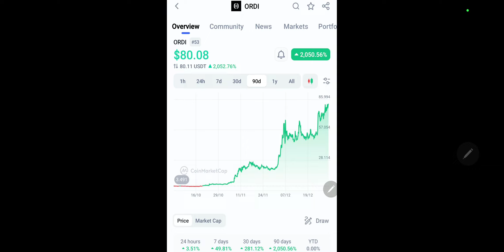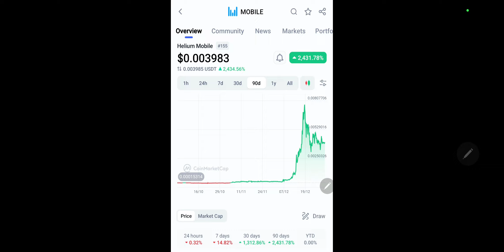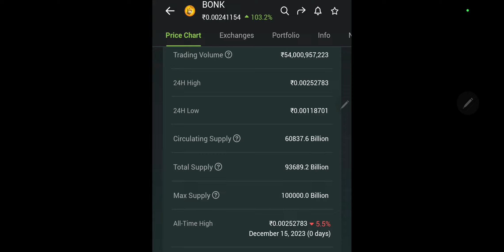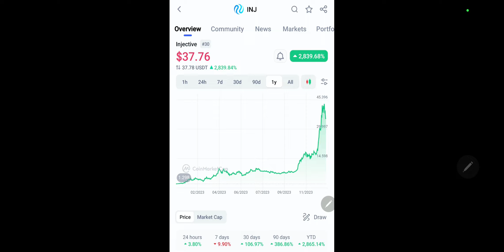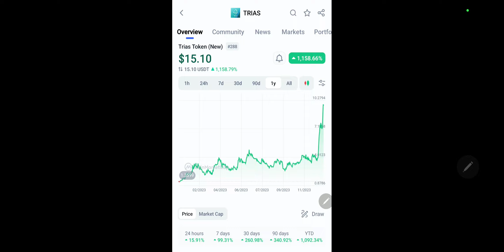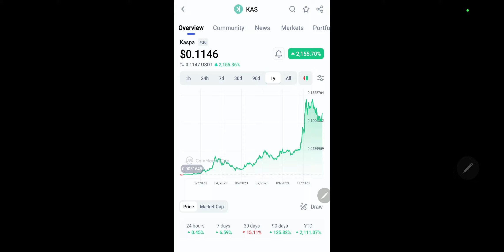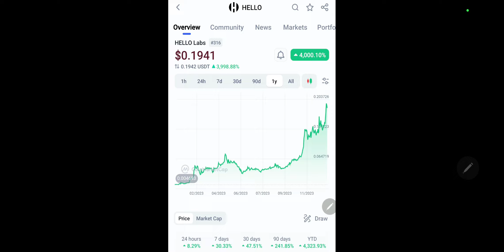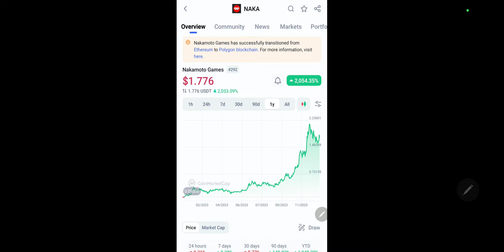2023 में चाँद पर जाने वाले Coins की List लंबी है | Bonk 33000%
Hey Everyone

My Equipments

2nd Lens